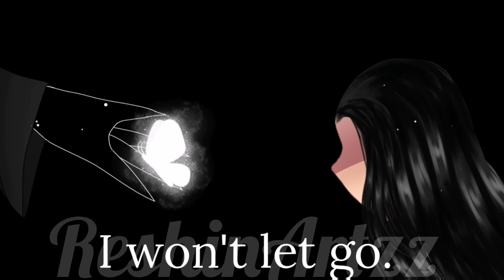Aishite Meme // The Mimic | The Witch Trials // Gacha + Art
--~  Note ~--
Yay another meme done :D AND ITS ALSO MIMIC YAYSUFHAIDUNAOEJSBSI

|~| Apps used |~|
~Gacha Club
~Ibispaint X
~Alight Motion

|~| Characters Used |~|
~Futaomote
~Hiachi
~Sama / Kintoru / Control

!!I don't own the characters nor The Mimic! They belong to MUCDICH who is the creator!!